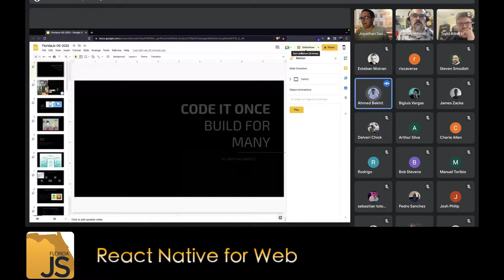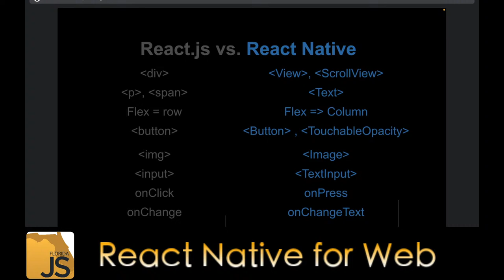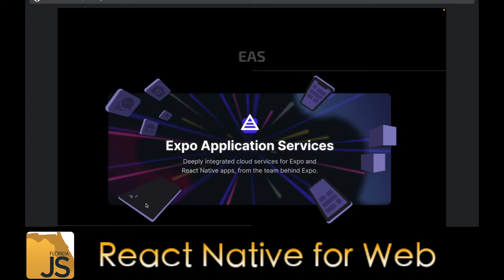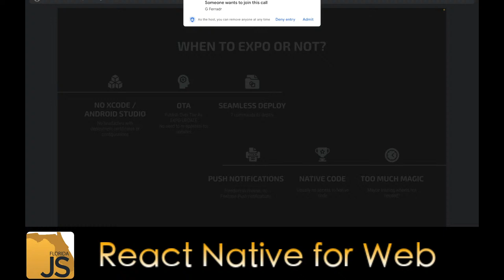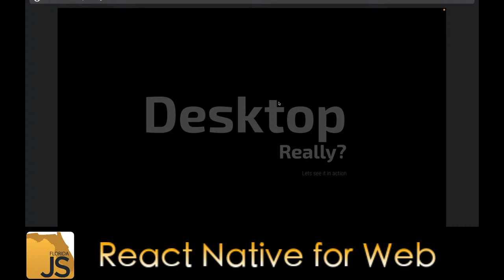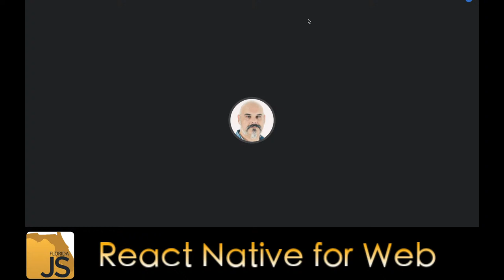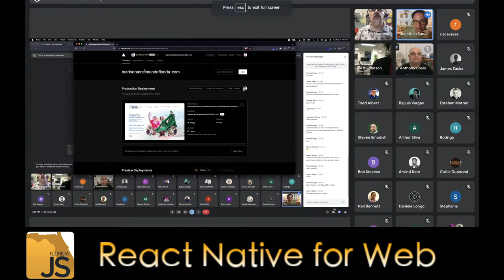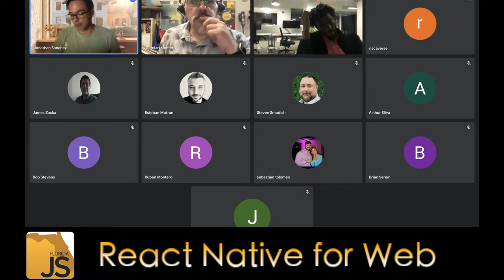FlorjdaJS - Jonathan Sanchez - React Native for the web and more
React Native promised the "build it once and deploy everywhere" but it wasn't just react from the web made into mobile app. It was it's own thing with it's own components and zero HTML and CSS. So even though you have once source code for our android and iOS devices you have another for your web app.

Well no more. Come hear the React Expert Jonathan Sanchez explain how you can truly build it ONCE and deploy EVERYWHERE!

About the Speaker:
Jonathan Sanchez is the senior developer at City Furnature and Lead Instructor for Boca Code's Night Classes
He's also a mobile developer, engineer, mentor, and entrepreneur, Jonathan breaks down the hardest concepts in the simplest way.